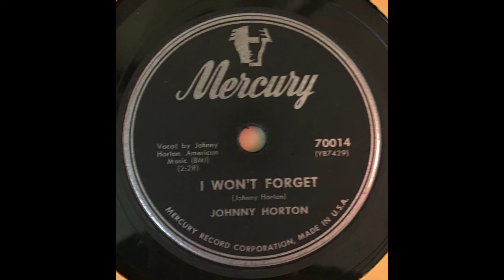Johnny Horton ‎– I Won't Forget / The Child's Side Of Life (78rpm)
B I Won't Forget
A The Child's Side Of Life